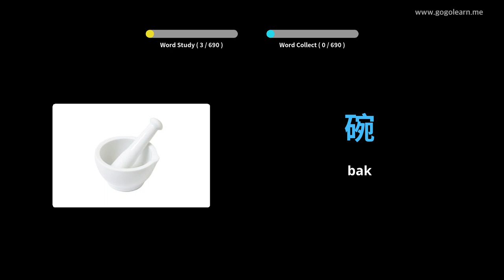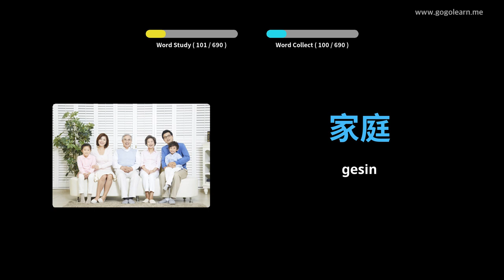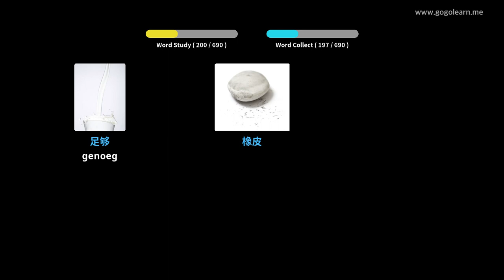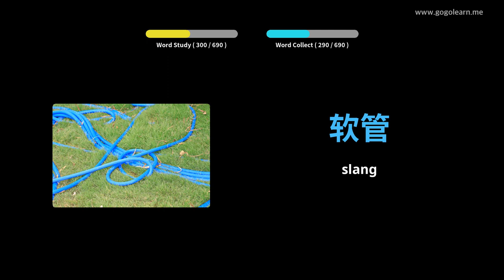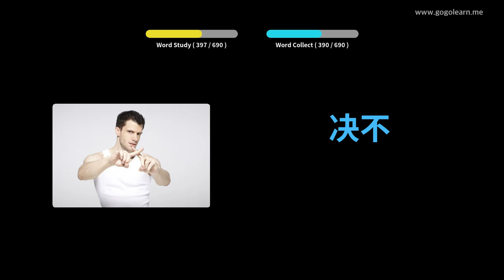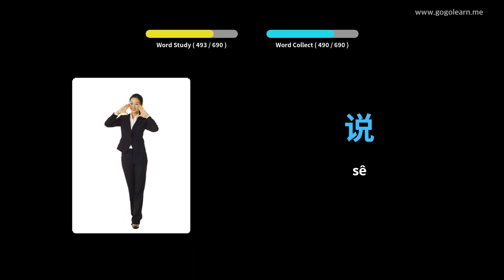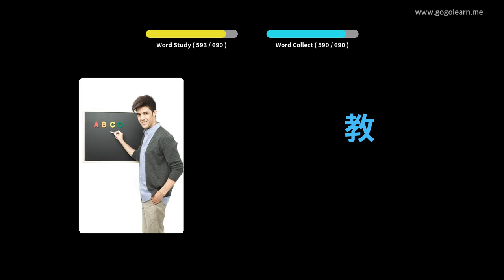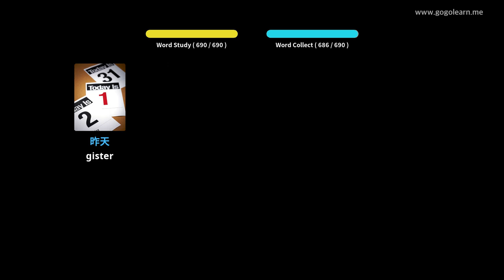Leer China Deur Middel Van Prente |Chinae Woordeskat kinders | Golearn